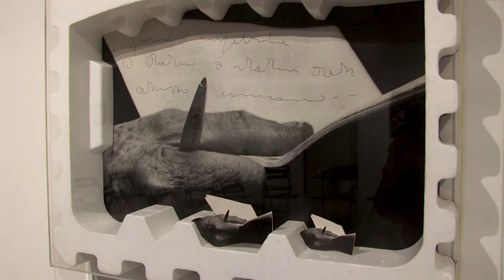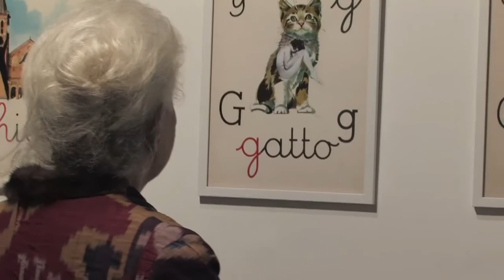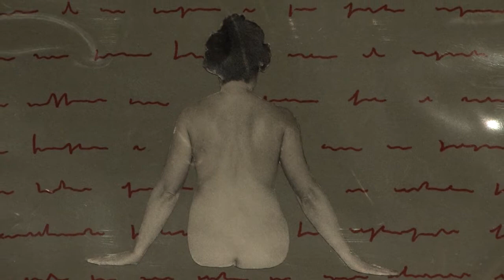2018 Corporale 1 3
Talk in occasione della mostra CORPORALE dicembre 2017 - marzo 2018 Galleria Erica Ravenna Arte Contemporanea. Interventi di Laura Cherubini, Paola Ugolini e Claudio Libero Pisano.
Performance di Tomaso Binga e conversazione con Donatella Spaziani.